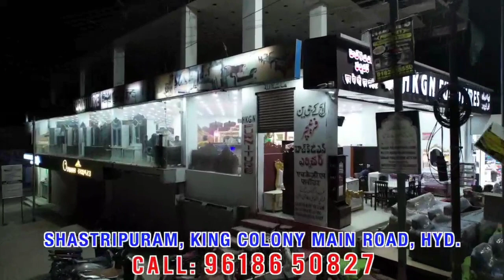Central peace & welfare committee press meet